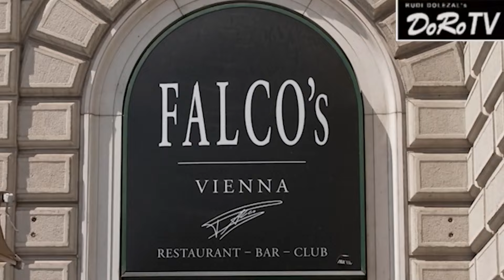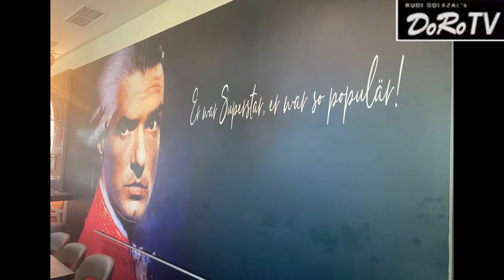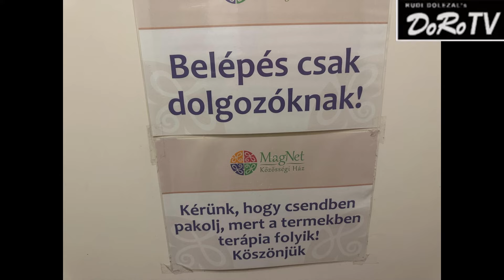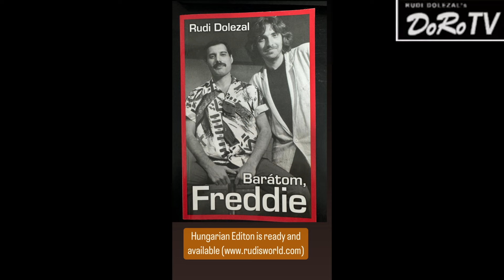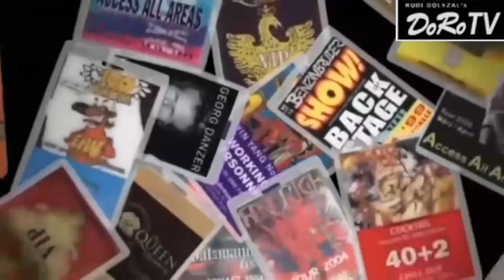Rudi on Tour in Budapest - Backstage Int.`l #254